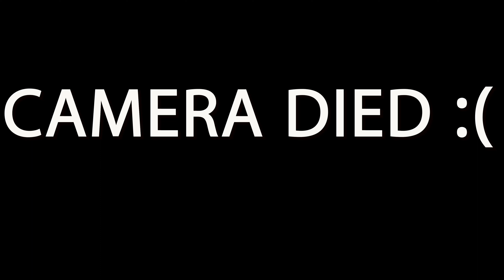ENDURO Bikes at Crested Butte | EPIC Fall MTB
Broke in the new bike with a full weekend of riding up at Crested Butte. Started the first day off with Teocalli which provided some insane scenery and great riding. The second day we headed to Doctors Park for a quick out and back then did the full loop, ended up being a 25-mile day, I was dead. Enjoy some epic fall leaves! Where do you like to ride for fall?